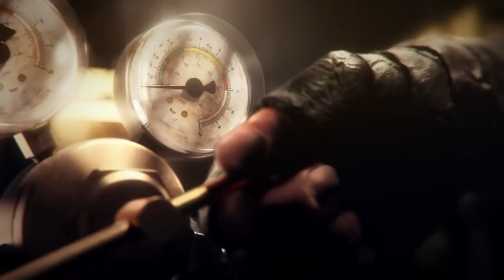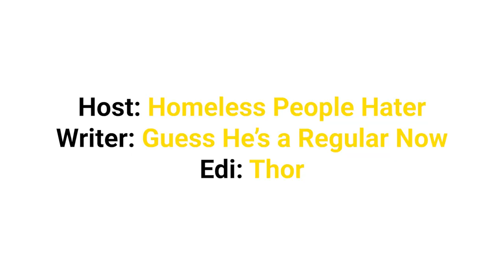Movies with Questionable Moral Messages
Join me in Crossout for FREE on PC, PS4, PS5, Xbox One and Xbox Series X|S Follow my link to get the game as well as an exclusive bonus. See you in game!